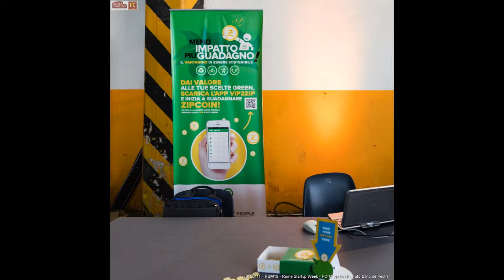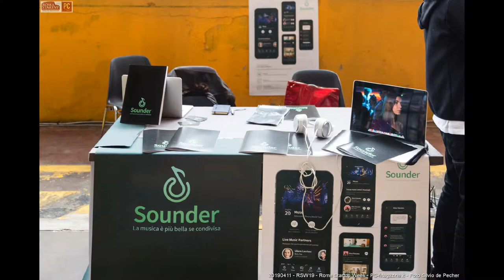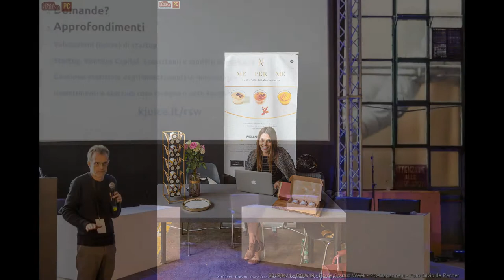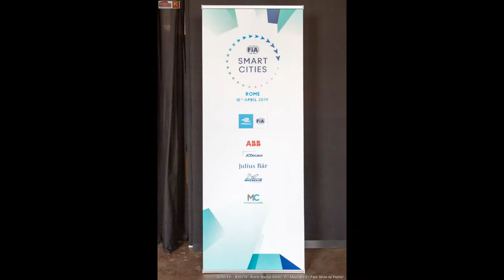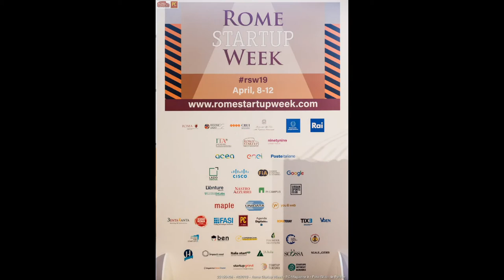Le immagini di RSW19 - Rome Startup Week 2019 - Giovedì 11 aprile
Giovedì 11 aprile – Investitori & Grandi gruppi

Senza investimenti non esiste impresa: la quarta delle nostre giornate porta in scena, infatti, i grandi gruppi e gli investitori, ovvero i partner principali per la crescita delle startup. Non è un caso che, accanto a loro, entrino in scena anche le startup selezionate per la rsw19…